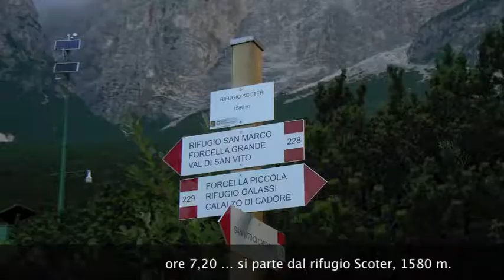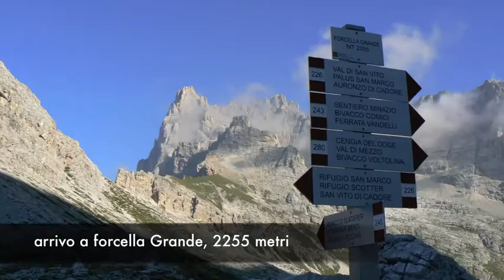Sorapiss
CAI Sezione di Este, 12 agosto 2012, salita a punta Sorapiss 3204 metri; partenza dal rifugio Scoter